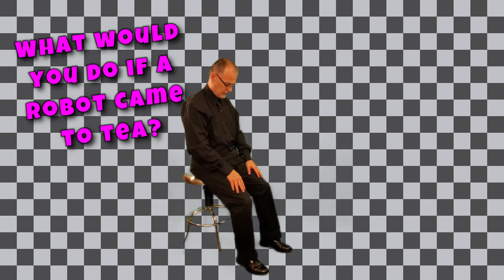Robot Rap with Beat Motions